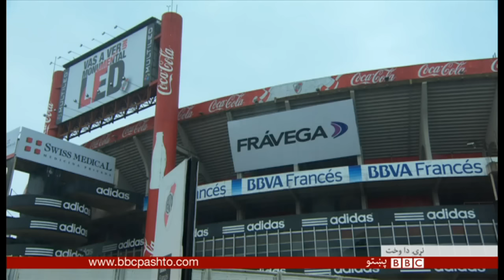لوبې: د افغانستان فوټبال فدراسيون، د پاکستان پي اېس اېل او نور خبرونه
لوبې د بي بي سي پښتو ټلويزيون خپرونه کې هره جمعه کتلی شئ. د لوبو دې اوونيزه خپرونه کې د افغانستان، پاکستان او نړۍ د لوبو او سپورټ بېلابېلو راپرونه او تازه خبرونه کتلی شئ.